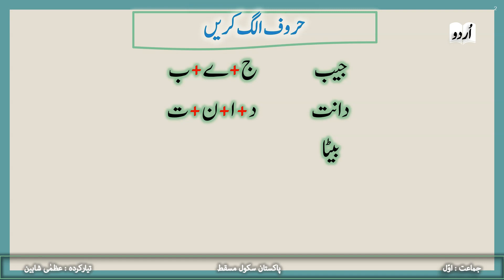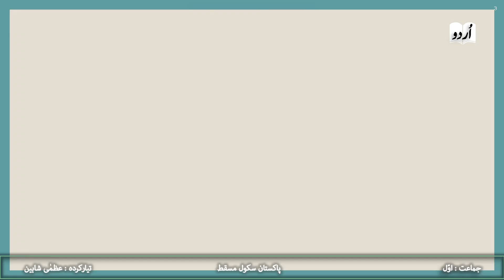Grade 1 Urdu Sabaq: Tot Batot (Haroof Alag Karayn)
Grade 1 Urdu Sabaq: Tot Batot
Haroof Alag Karayn